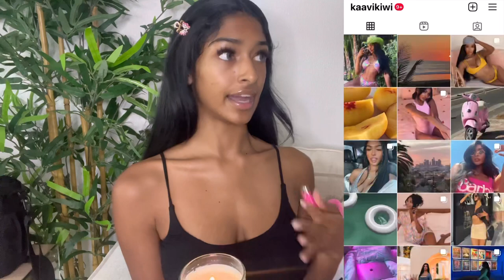soft fall glam makeup look 2022 | MELANIN FRIENDLY, GLAZED SKIN, MAPLE LIPS, BRONZE GLOW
makeup brushes set
foundation (darker) 430W
foundation (lighter) 380W
kosas concealer shade 6.8 W
my fave concealer shade dune
cream contour (cheekbones + nose) shade full of life
powder contour (jaw)
nose contour brush
brow pencil shade granite
brow gel
blush stick shade out of office + vacay vibes
blush brush
setting spray
face fan
nose highlight stick shade pley pink
brown/bronze eyeshadow stick shade sunbaked
maple glazed donut lip combo
lipliner shade clubhopper